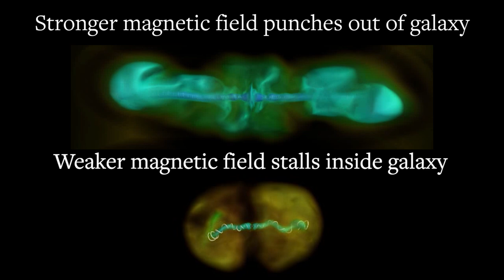Black Holes Generate Bursting Jets of Gas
New simulations of the jets produced by rotating supermassive black holes in the cores of galaxies show how, with enough power, the corkscrewing fields (white squiggles) can force their way through surrounding gas and drill out of the galaxy, channeling hot gas into the interstellar medium (top). Less powerful jets get stalled inside the galaxy, however, their magnetic fields breaking and dumping hot gas inside and heating up the galaxy. These stalled jets may be part of the black hole feedback mechanism that periodically halts the inflow of gas that feeds the black hole. Simulations by Alexander Tchekhovskoy, a NASA Einstein postdoctoral fellow at UC Berkeley, and Omer Bromberg, a former Lyman Spitzer Jr. postdoctoral fellow at Princeton University who is now at Hebrew University in Jerusalem.

UC Berkeley scientists have created a simulation of the powerful jets generated by supermassive black holes at the centers of the largest galaxies, explaining why some burst forth as bright beacons visible across the universe, while others fall apart and never pierce the halo of the galaxy.

About 10 percent of all galaxies with active nuclei – all presumed to have supermassive black holes within the central bulge – are observed to have jets of gas spurting in opposite directions from the core. The hot ionized gas is propelled by the twisting magnetic fields of the rotating black hole, which can be as large as several billion suns.

A 40-year- old puzzle was why some jets are hefty and punch out of the galaxy into intergalactic space, while others are narrow and often fizzle out before reaching the edge of the galaxy. The answer could shed light on how galaxies and their central black holes evolve, since aborted jets are thought to roil the galaxy and slow star formation, while also slowing the infall of gas that has been feeding the voracious black hole. The model could also help astronomers understand other types of jets, such as those produced by individual stars and we see as gamma-ray bursts or pulsars.

“Whereas it was rather easy to reproduce the stable jets in simulations, it turned out to be an extreme challenge to explain what causes the jets to fall apart,” said University of California, Berkeley theoretical astrophysicist Alexander Tchekhovskoy, a NASA Einstein postdoctoral fellow who led the project. “To explain why some jets are unstable, researchers had to resort to explanations such as red giant stars in the jets' path loading the jets with too much gas and making them heavy and unstable so that the jets fall apart.

By taking into account the magnetic fields that generate these jets, Tchekhovskoy and colleague Omer Bromberg, a Lyman Spitzer Jr. postdoctoral fellow at Princeton University, discovered that magnetic instabilities in the jet determine their fate. If the jet is not powerful enough to penetrate the surrounding gas, the jet becomes narrow and collimated, a shape prone to kinking and breaking. When this happens, the hot ionized gas funneled through the magnetic field spews into the galaxy, inflating a hot bubble of gas that generally heats up the galaxy.

Video courtesy Alexander Kchekhovskoy